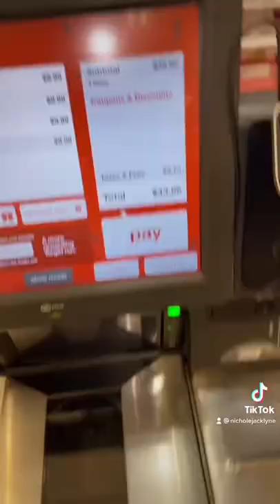BUYING MY SLIME AT TARGET😱😱😱😱 slime fidget shopnicholejacklyne.com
BUY TICKETS TO MY SLIME MEETUP!!!
JULY 27TH IN NASHVILLE, TN
12-3PM

SEND ME SLIME:
Nichole Jacklyne
6339 Charlotte Pike
Unit